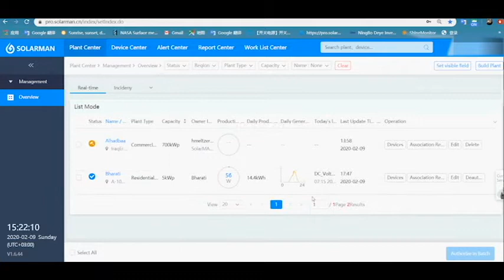Solarman second generation platform how to import data logger to account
How to monitor end user plant for distributor account